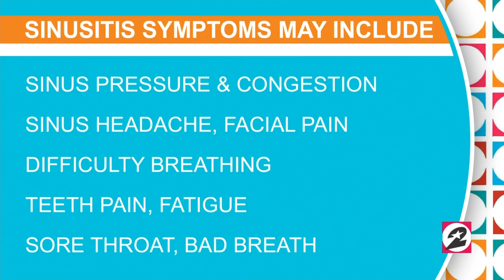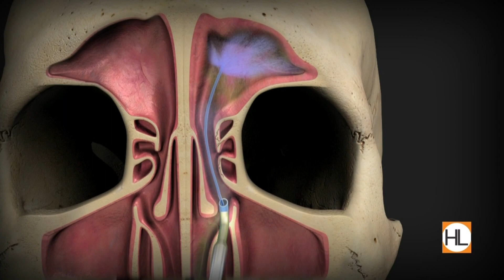Relieve Sinus Pressure And Congestion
AmericanSinus.com